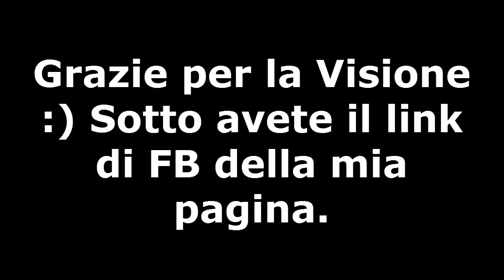Red Ocean[ITA]-La torretta spara Laser. Part 5